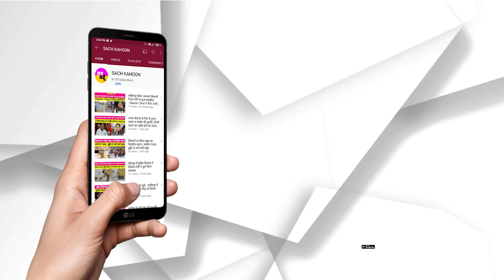Russia-Ukraine: 5 लाख यूक्रेनियों को शरण - 20 हजार भारतीयों को रास्ता क्यों नहीं?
Russia-Ukraine: 5 लाख यूक्रेनियों को शरण
- 20 हजार भारतीयों को रास्ता क्यों नहीं?
- हरियाणा के भी हजारों विद्यार्थी कड़ाके ठंड में सड़कों पर भूख से बेहाल